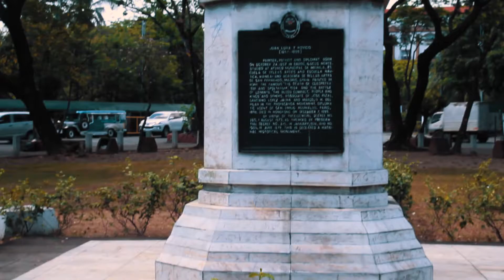Who Has The Best Fried Chicken In The Philippines? McDonalds vs Jollibee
We Are In The Philippines And We Check Out Who Has The Best Fried Chicken, McDonald's Or Jollibee!  I Love Jollibee Fried Chicken, But Have Never Tried McDonald's Before.  This Will Be Interesting!  What Are Your Thoughts?  Who Has The Best Fried Chicken?  Special Thanks To Mikhail Galatinov, Who Gave Us The Idea To Review McDonald's In The Philippines!

Tune in every Tuesday & Thursday for another Episode!

Gear:
Lens: Sigma 17-50mm
Body: Canon 70D / T5i
Bag: AmazonBasics DSLR Backpack
Lighting: NEEWER® 160 LED
Tripod: Joby Gorilla Pod
Mic: Rode Video Go Mic

Artist: Peter Kuli
Song: Life Moves Pretty Fast